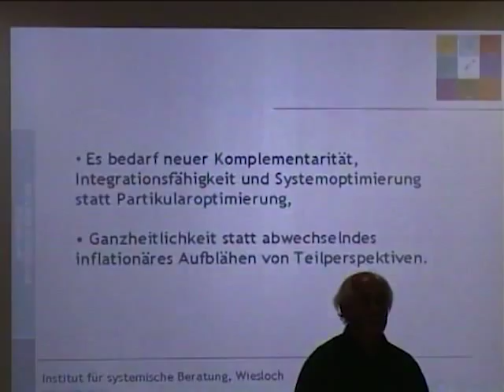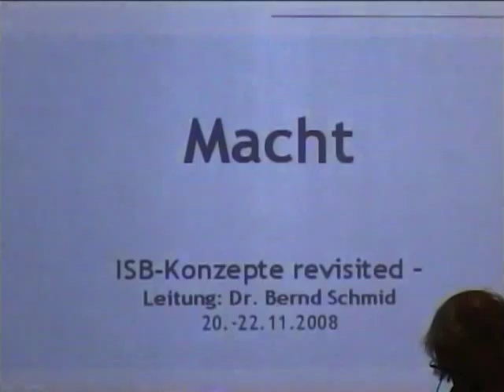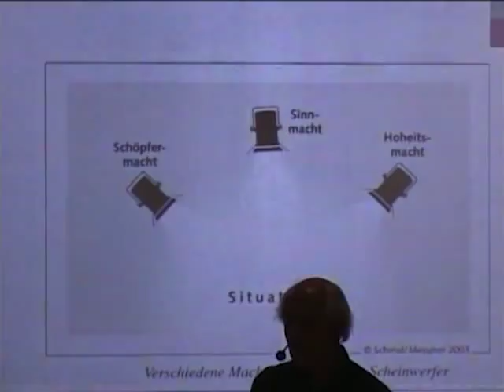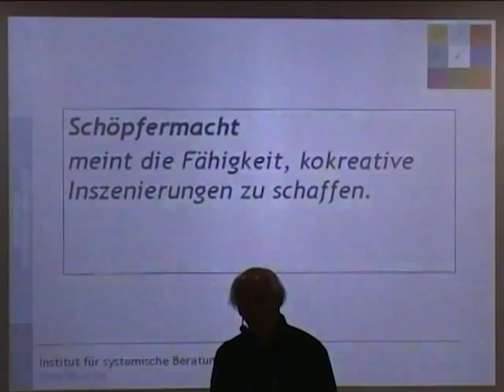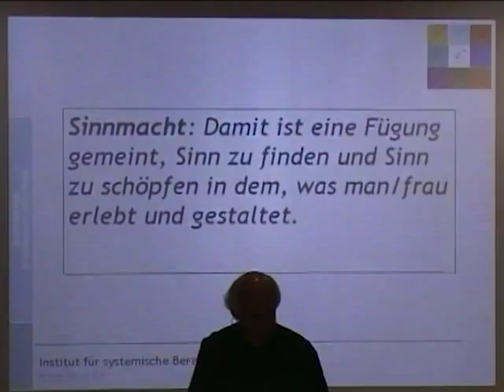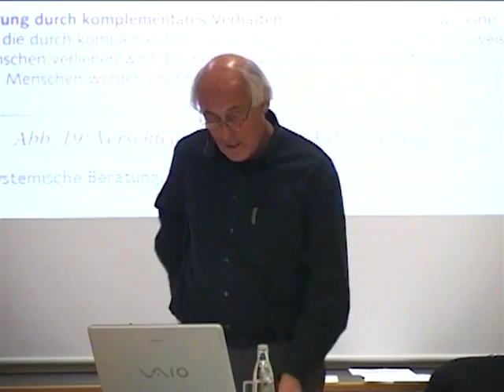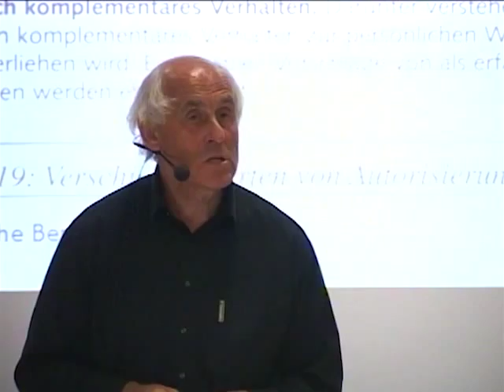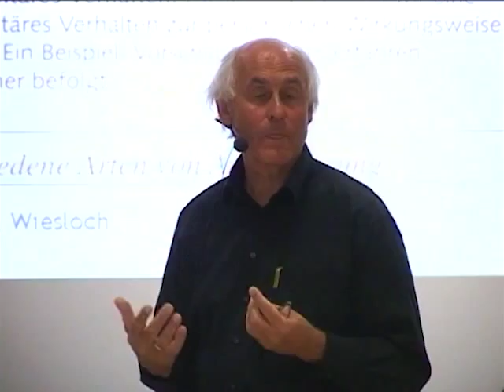Systemische Professionalität (3/3): Verantwortung & Macht Teil 3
Video 08

VERANTWORTUNG & MACHT TEIL 3
00:00 (Rück-) Aneignung von Verantwortung
05:07 Macht
06:35 Arten von Macht - Hoheitsmacht (Kontrollmacht, hierarchische Macht); Schöpfermacht (Fähigkeit zu kreativen Inszenierungen); Sinnmacht (Beeinflussung durch Sinn)
11:48 Autorisierung: durch Ermächtigung, durch Kontrakt, durch Anpassung
16:24 Einleitung zur Geleiteten Fantasie: Milton Ericksons Storytelling
23:10 Geleitete Phantasie: Macht und Autorisierung